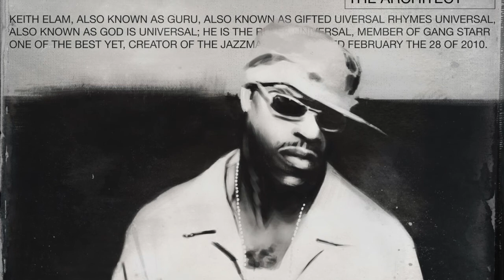The Guru - Rest In Power - Sounds Of ImageByMalcolm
Keith "Guru" Elam - Rest In Power